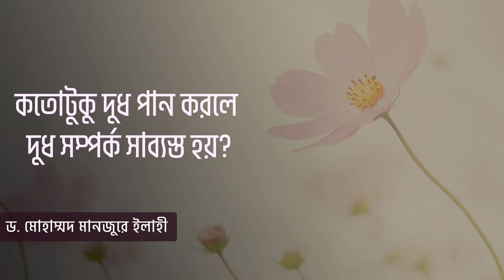কতোটুকু দুধ পান করলে দুধ সম্পর্ক সাব্যস্ত হয়?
সহযোগী অধ্যাপক
ইসলামিক স্টাডিজ
জাতীয় বিশ্ববিদ্যালয়